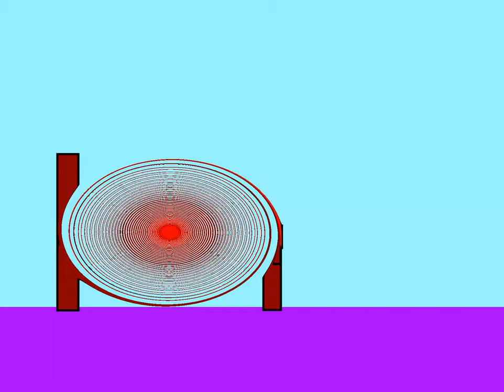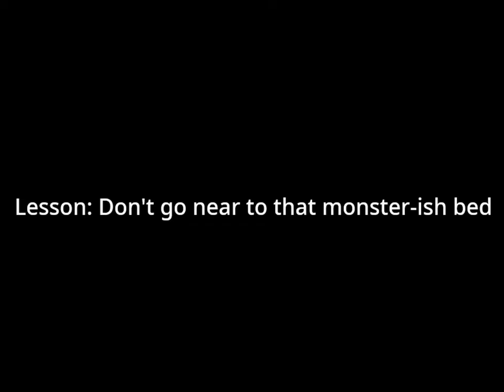B3d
A monster-ish bed does random bad things to people when they go near to it